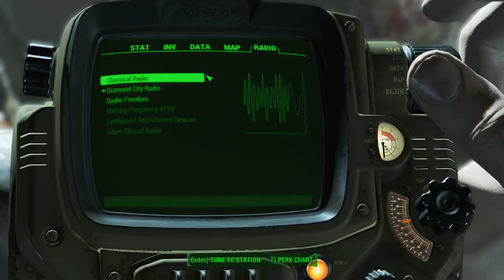Fallout 4! Ep. 12 (solving Some Cases) The New Detective